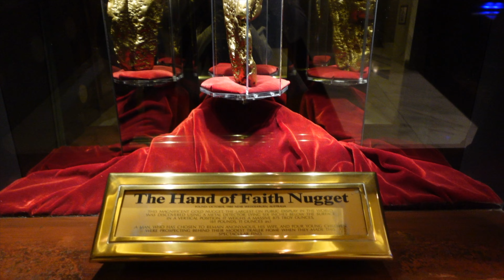Weekends With Adele The First Weekend | 2022 Vegas Vlog 🎰🎲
Tell me your thoughts of Vegas! It was my first time and I will for sure be back!